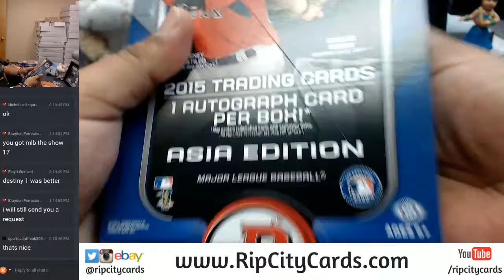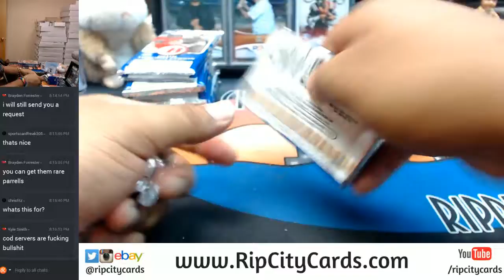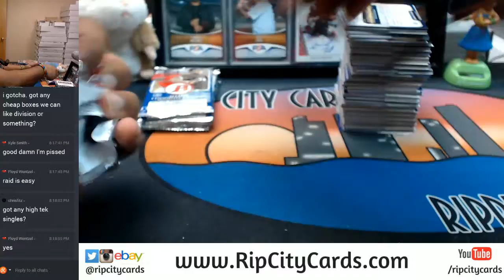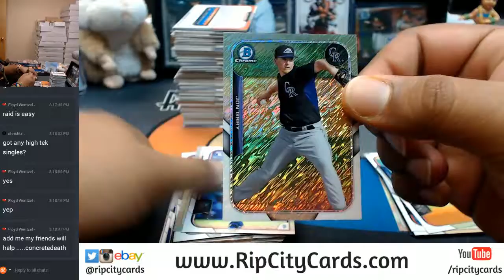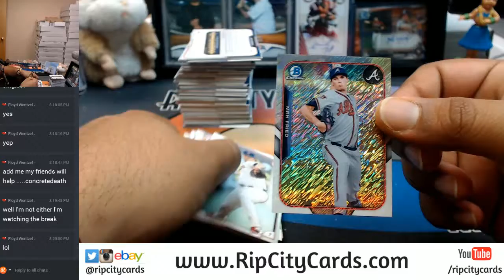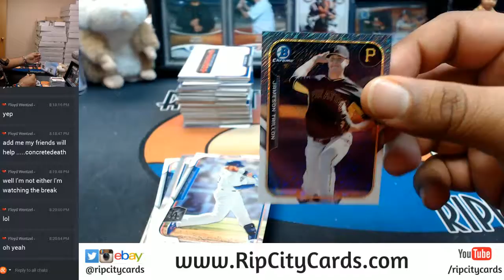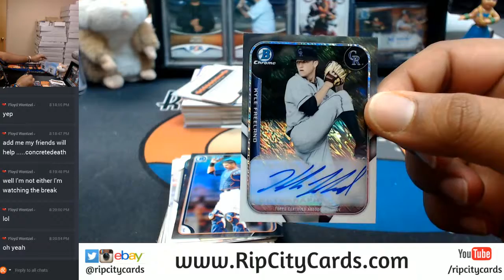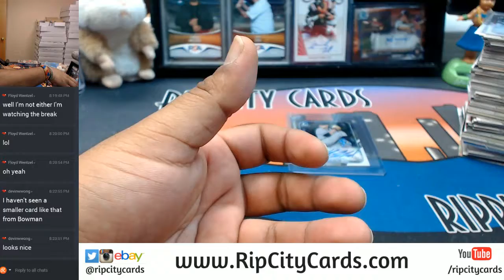2015 Bowman Baseball Asia Edition 1 Box Break for High Tek Baseball #3 eBay